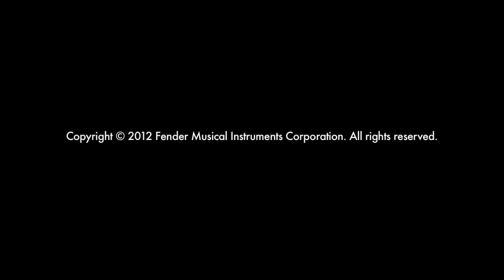Fender American Vintage 1956 Stratocaster